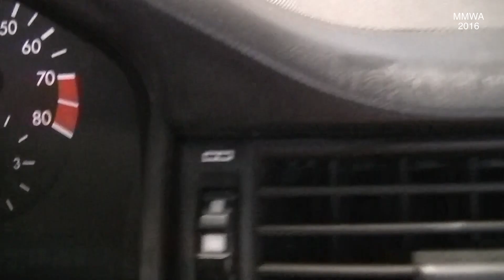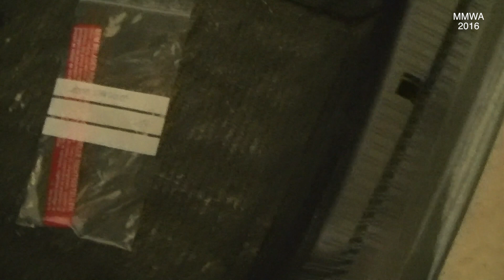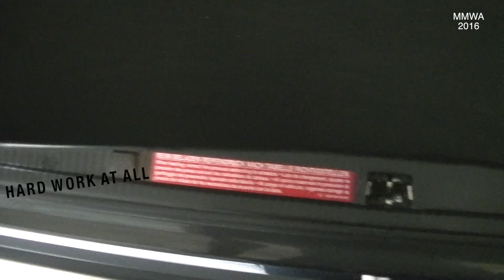W124 - A Couple Quick Easy Jobs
Not for everyone is this applicable but these 2 items were annoying me, so i fixed them.